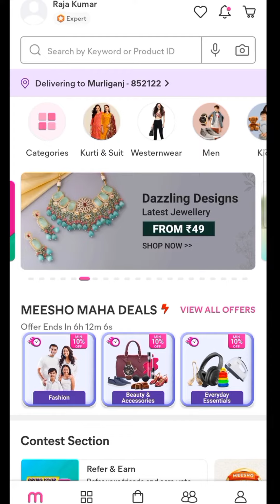meesho ifsc code invalid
meesho ifsc code invalid | invalid ifsc code

                  (Download👆 & Get Rs 200😍)